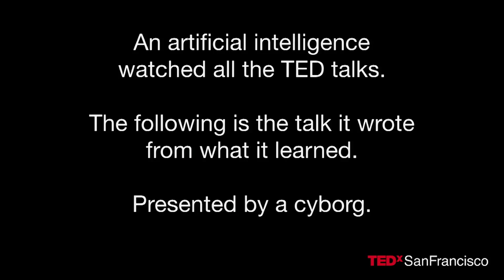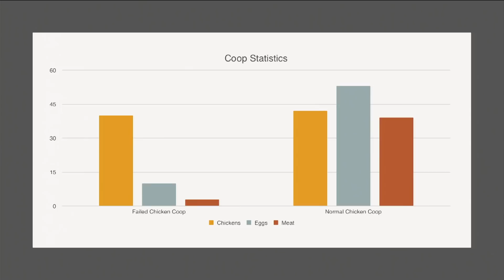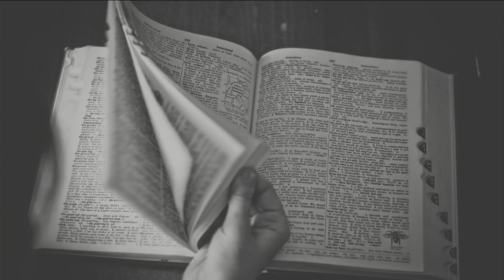Five dollars can save the planet | Alexander Reben | TEDxSanFrancisco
An AI (Artificial Intelligence) watched all the TED talks and created this talk from what it learned. It is presented by Alex Reben who is an MIT-trained roboticist and artist who explores humanity through the lens of art and technology.

​​ Currently at the  Stochastic Labs in Berkeley, Alex  is an MIT-trained roboticist and artist  who explores humanity through the lens of art and technology.

Using “art as experiment” his work allows for the viewer to experience the future within metaphorical contexts. “With a new generation of technology comes a new generation of scientists, scholars, engineers and artists exploring the relationship between people and machines. This talk was given at a TEDx event using the TED conference format but independently organized by a local community.